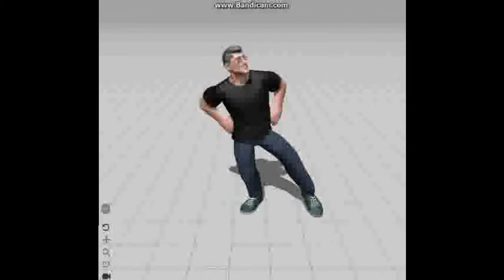3D Markiplier Does Gangnam style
I have no idea why the quality drop,
can anyone suggest a good video editing software?
Yes i know the Mesh has massive arms kinda looks
like hes going to start looking for the blacksmith.